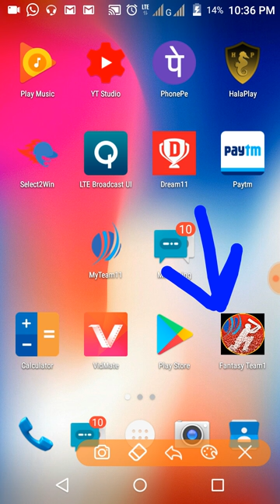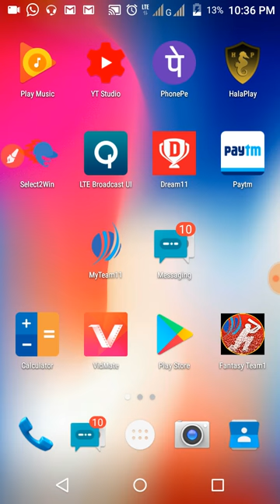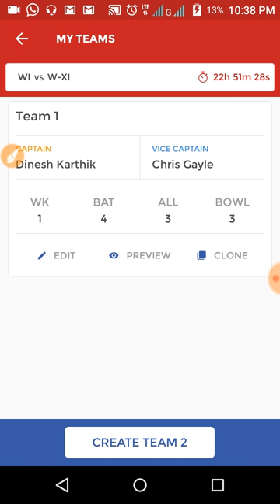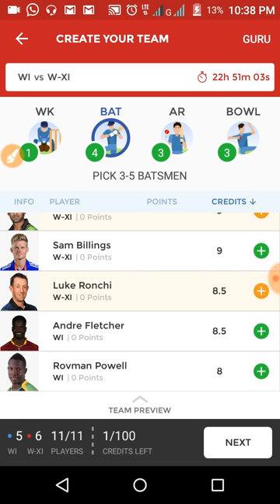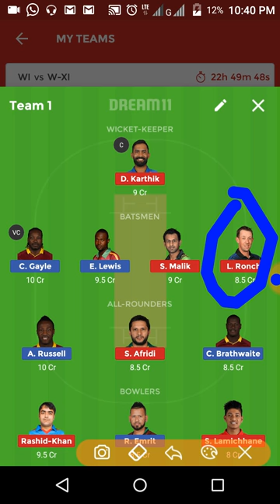WI VS WXI ONLY T20 DREAM11 TEAM NEWS PLAYING 11 AND UPDATED